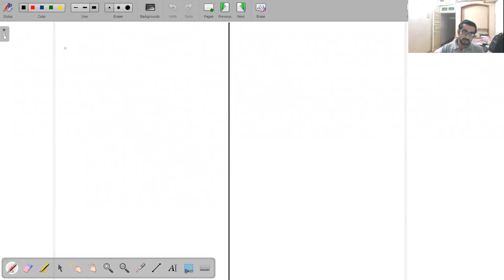Electrostatics Lecture 9